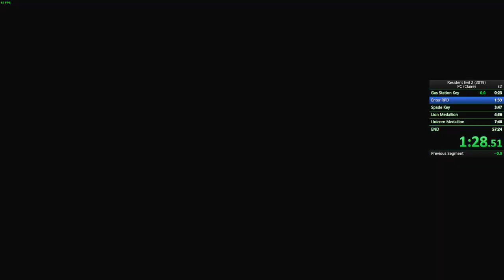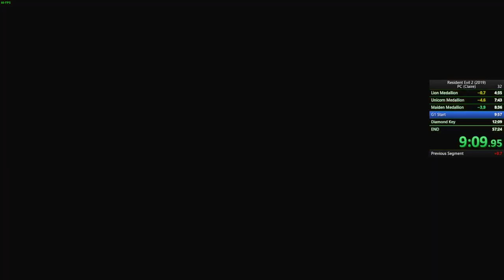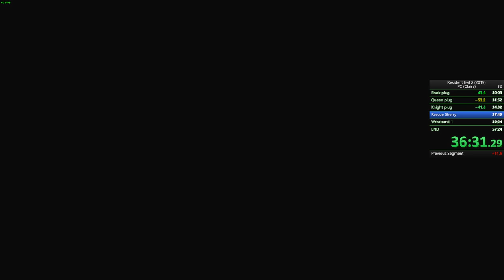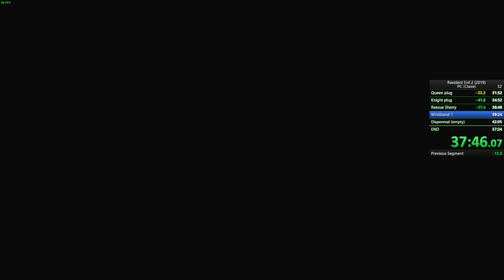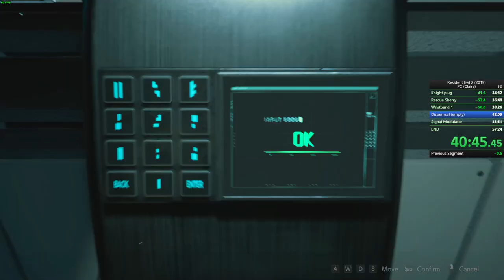RE2R Speedrun | Claire A Standard 60FPS | 55:21